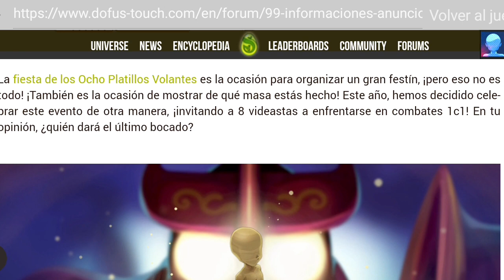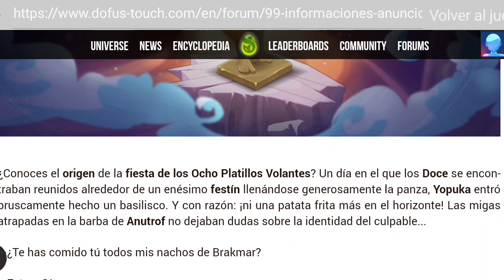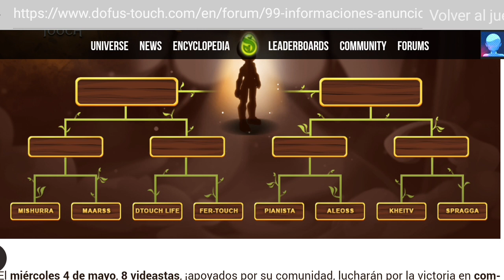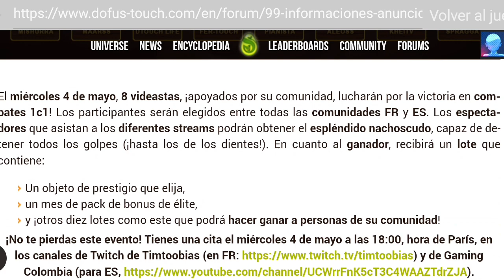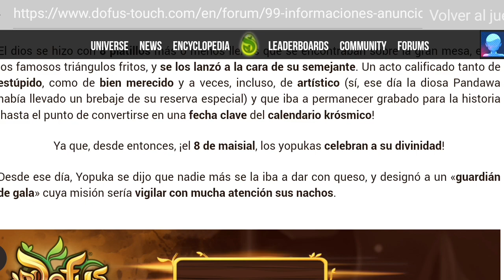DOFUS TOUCH-Torneo de Youtubers 8 en 1v1 A muerte súbita SOY STREAMER OFICIAL GRACIAS A USTEDES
Bueno parceros por acá les dejo esta idea de hoy.
Ya somos mas de los 2k les dejo enlace del nuevo canal para quienes quieran darme su apoyo.
Puedes ganar objetos gratis y cosas muy exclusivas por estar en los directos o cualquiera sea la transmision que estén del evento como tal.
Un abrazo.